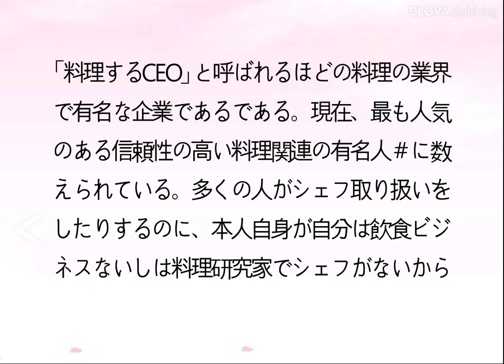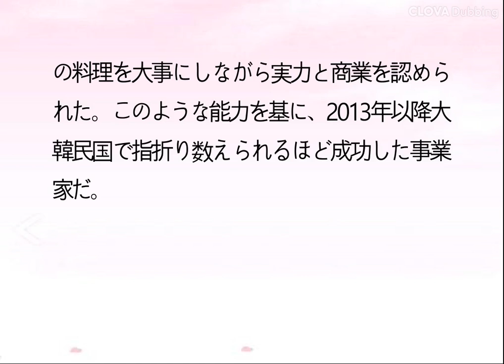ペク・ジョンウォン（白種元、백종원 ）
Listen to Wikipedia! Wikipedia articles being read aloud